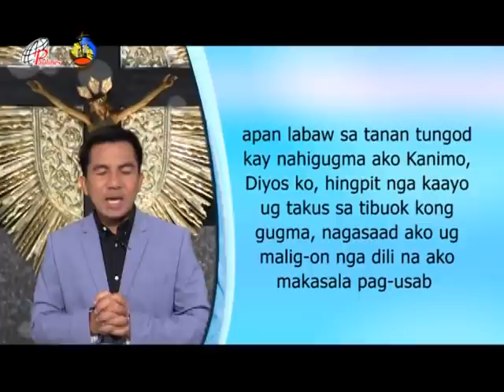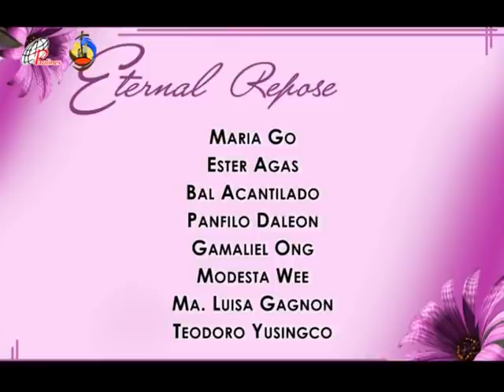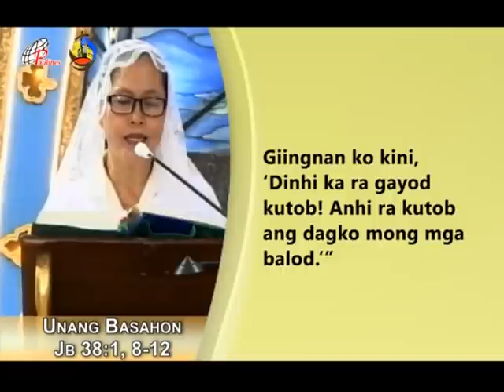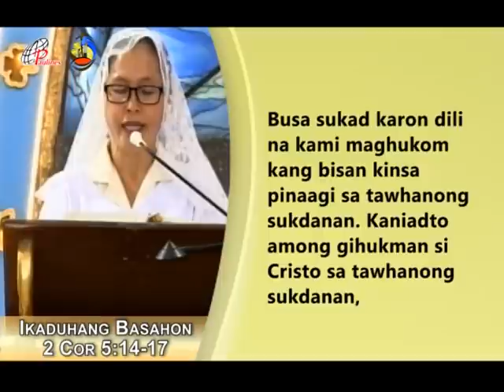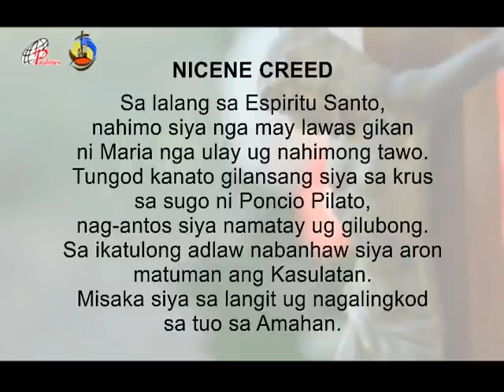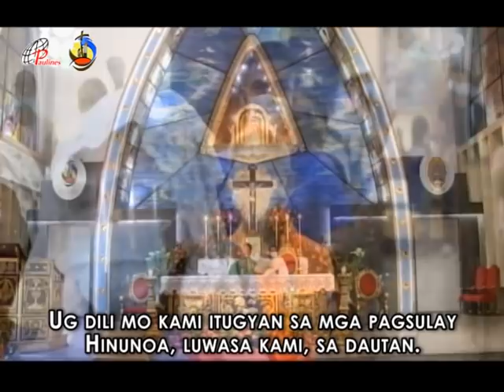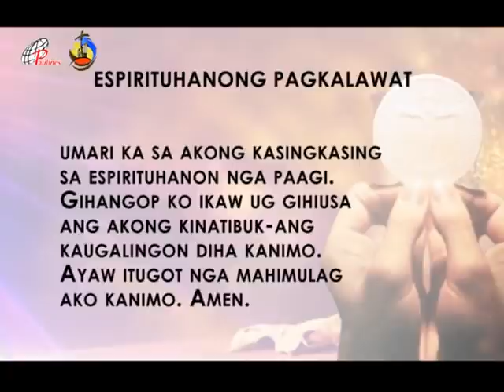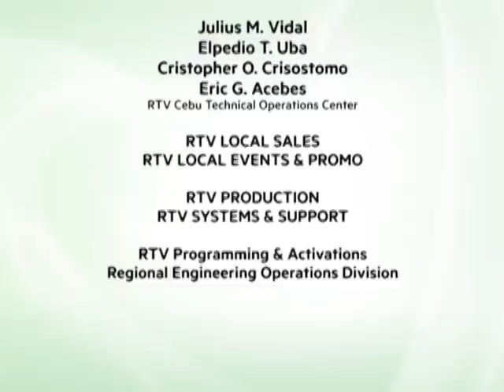PAULINES TV HEALING MASS JUNE 20 2021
MASS PRESIDER: Rev Fr. Benido B. Tumol, MSC

The Daughters of St. Paul-Cebu presents this Healing Mass for the elderly, the home bound and those who are sick.